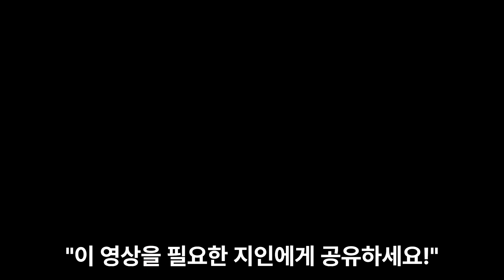[TOP 5] 추석 잔치상에 갈비가 빠질 순 없죠? "추석 선물세트 8탄" TOP 5!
*[유튜브 만물상]을 구독하시고 요즘 핫한 상품 정보를 편하게 받아보세요!